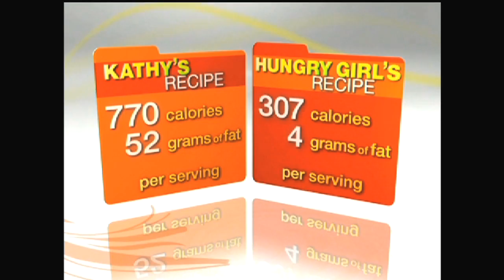HG on TV: Rachael Ray (October 2009)!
Hungry Girl returns to Rachel Ray after dropping in on some unsuspecting shoppers at Gelson's supermarket!